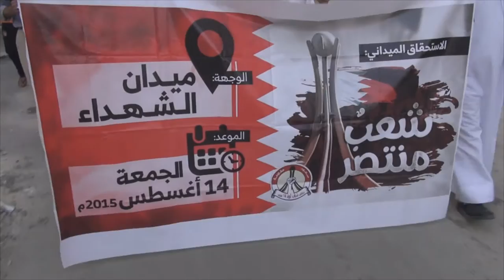تظاهرة " أغسطس التحرير 2 " بلدة المصلى وإسكان جدحفص | 2015/8/8